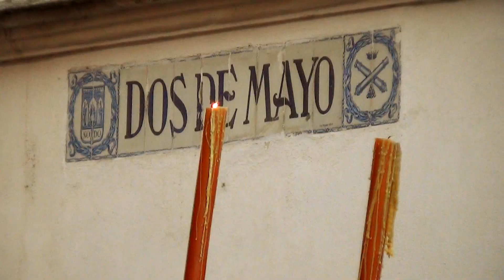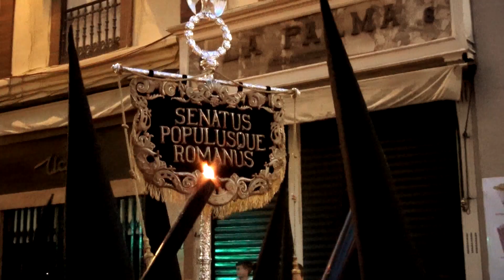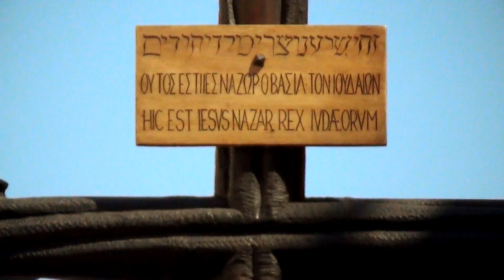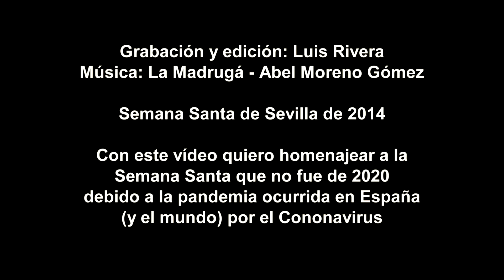SEMANA SANTA SEVILLA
VÍDEO HOMENAJE A LA SEMANA SANTA DE SEVILLA.
Grabación y edición: Luis Rivera

Semana Santa de Sevilla de 2014

Con este vídeo quiero homenajear a la Semana Santa que no fue de 2020
debido a la pandemia ocurrida en España (y el mundo) por el Cononavirus